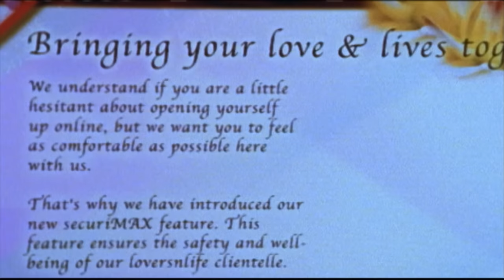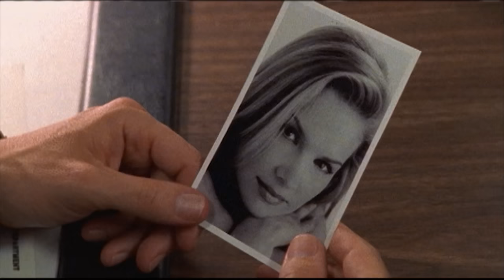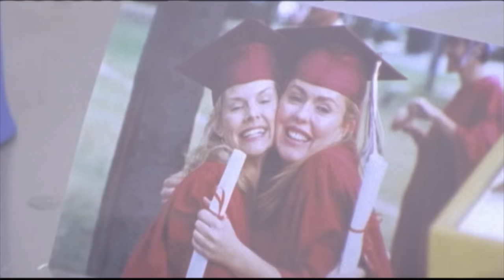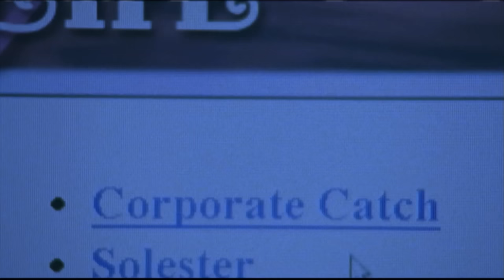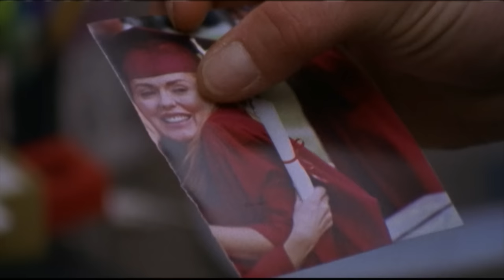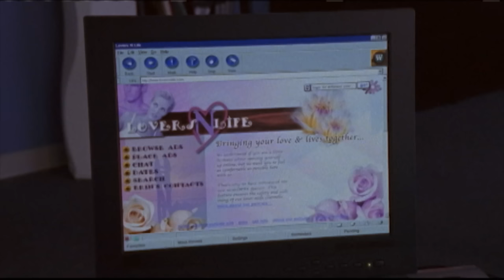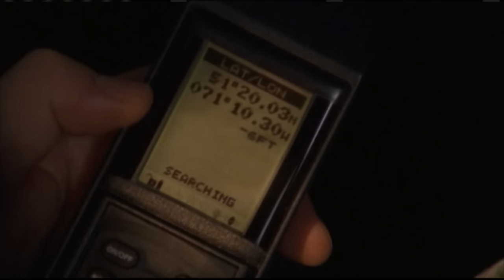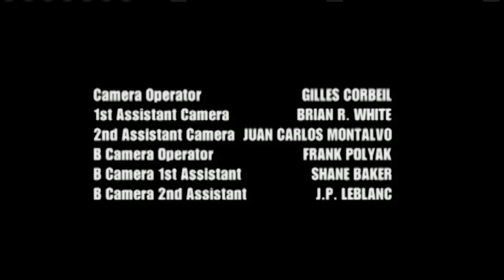Ama la música, ama bailar (2001) | Película completa | María Higgins Clark | Patsy Kensit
Los anuncios personales de las revistas más modernas de Nueva York se convierten en el coto de caza de un extraño asesino cuya tarjeta de presentación es un único zapato de baile de tacón alto, y una mujer está decidida a descubrir su verdadera identidad después del asesinato de su amiga, convirtiéndola en la siguiente en su lista. ¡tarjeta de llamada!

Director: Mario Azzopardi
Escritores: Mary Higgins Clark (novela), Peter Mohan
Estrellas: Patsy Kensit, Yannick Bisson

Género: Suspense dramático